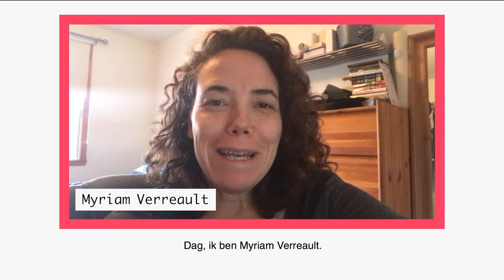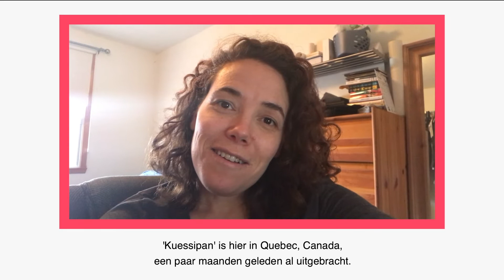MOOOV Filmfestival 2020 2.0 | Myriam Verreault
Myriam Verreault - 'Kuessipan'